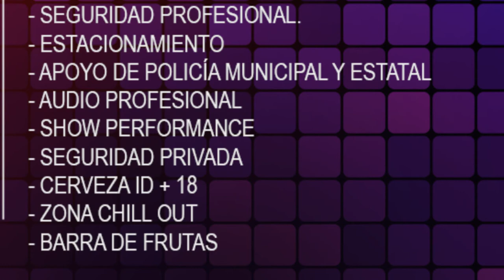Geometric 5, Electronic Music Festival, Final Edicion, Chihuahua, México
Geometric 5, Electronic Music Festival, Final Edición, evento creado por Promotora Sonica. El evento se llevara a cabo el día 2 de Mayo, de 10:00am a 2:00am, en Chihuahua, México, con la colaboración de 10 artistas internacionales.